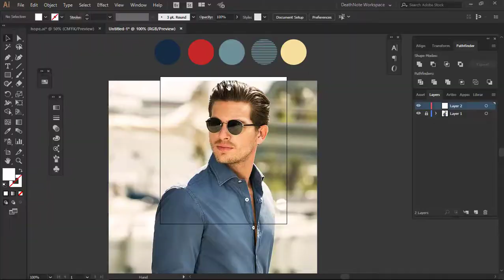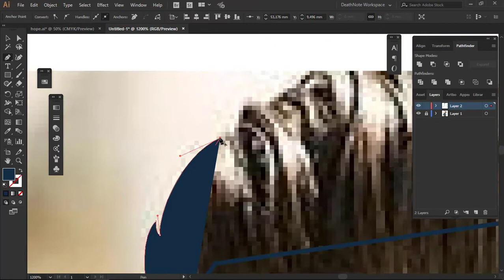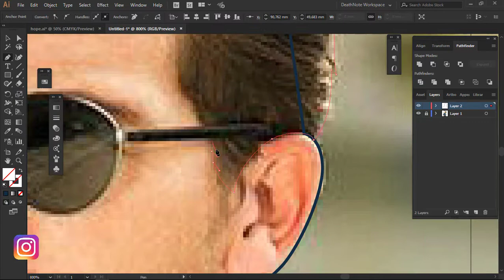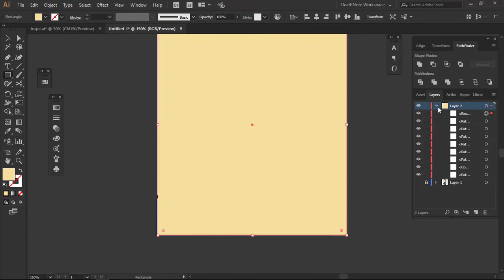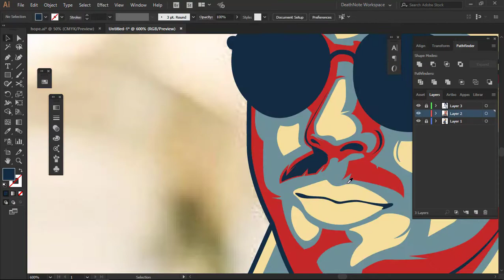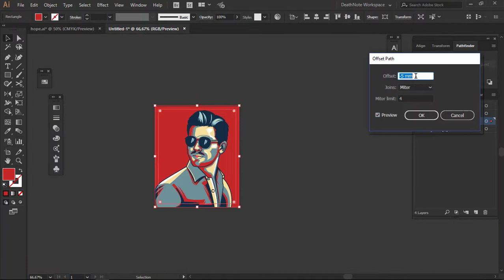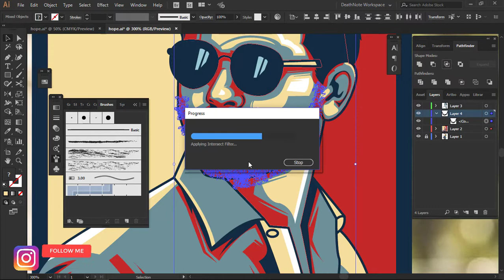Tutorial Membuat Hope Style Hope Style2 [Bahasa Indonesia]